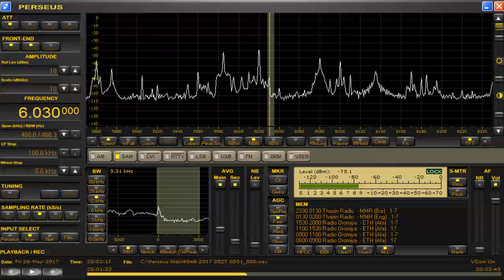memo 6030 kHz May 26,2017 2000 UTC